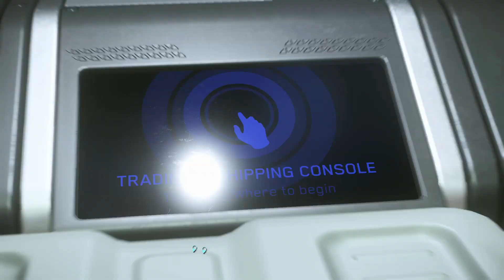Star Citizen Piracy - Where did he try to run?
I don't know what he tried to achieve by running away, but allright.

Want to join the Star Citizen universe?
Use this code to get 5000 UEC for free!
STAR-MRN4-ZDHH